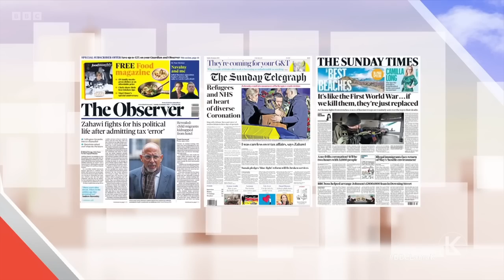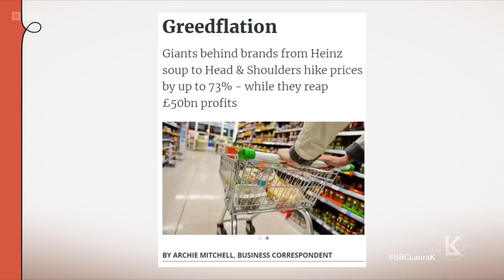Sunday with Laura Kuenssberg | 22nd January 2023 | Tory Scandals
Laura Kuenssberg interviews first minister of Scotland and leader of the SNP Nicola Sturgeon MSP, foreign secretary James Cleverly and shadow chancellor of the Exchequer Rachel Reeves MP.